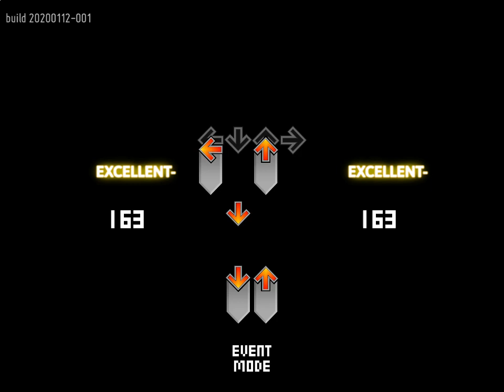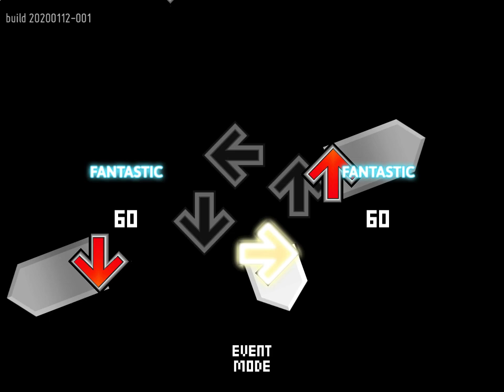[NotITG] Moshpit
Song: Moshpit
Artist: Bodyshock

(Slightly updated, file might be slightly differ from the one in the video.)

File requires NotITG to play:
notitg.heysora.net